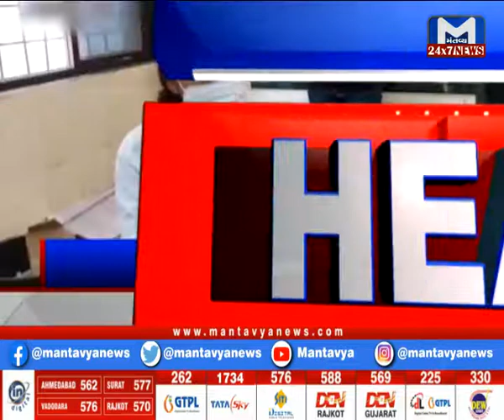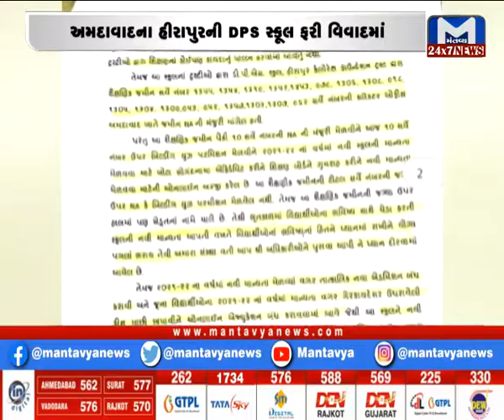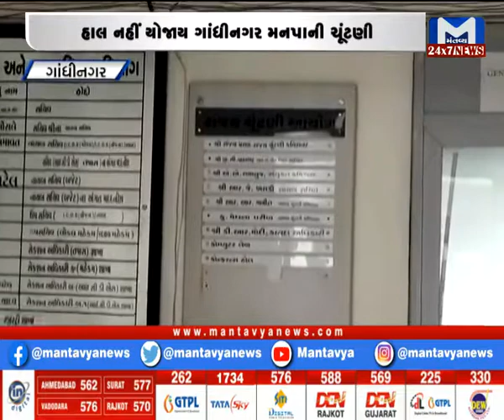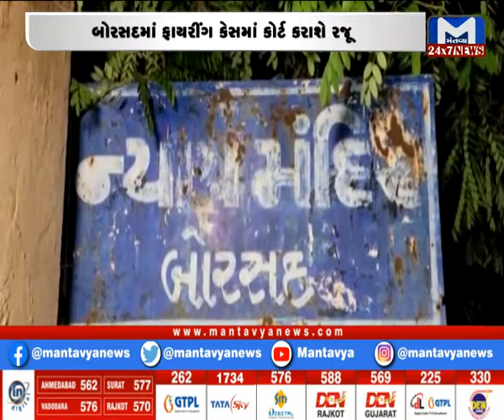Metro News (19/07/2021)